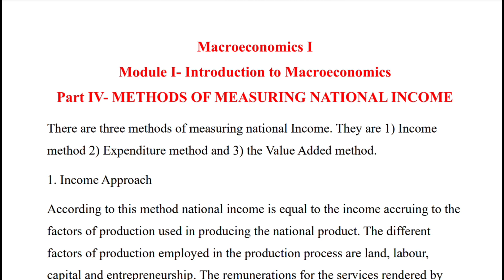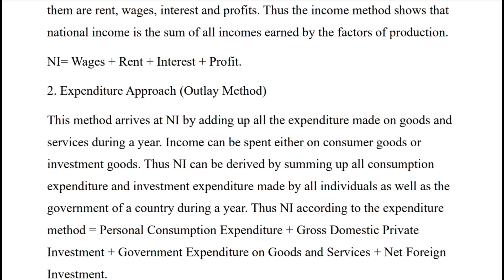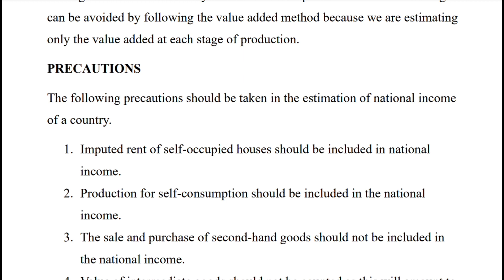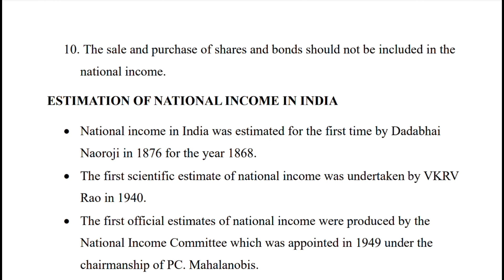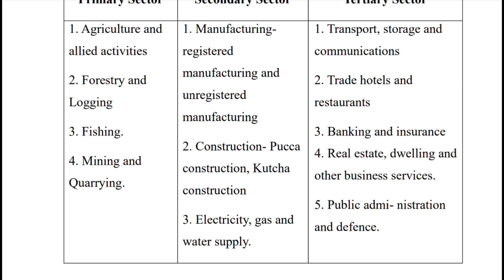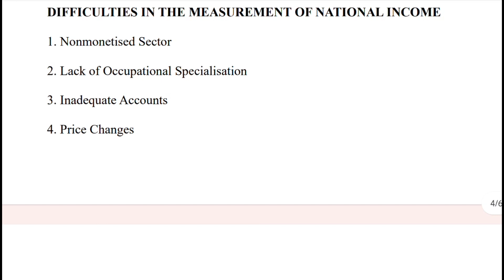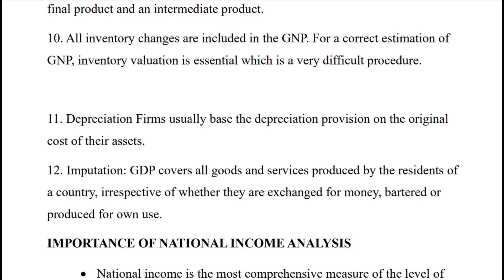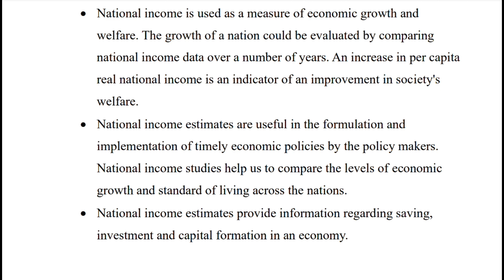METHODS OF MEASURING NATIONAL INCOME,Part IV Module I macroeconomics I, Second semester BA economics